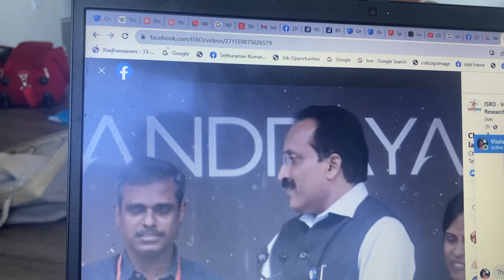project director of Chandrayaan mission Veera Muthuvel from Viluppuram addresses and thank the team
சந்திராயன் -3  வெற்றிக்கு மிகவும் உறுதுணையாக இருந்த திட்ட இயக்குனர் தமிழர் முத்துவேலுக்கு பாராட்டுக்கள்.

சந்திராயான்  3 விண்கலத்தின் லேண்டர்  நிலவில் வெற்றிகரமாக தரையிறங்கி உள்ளது .நிலவின் தென்பகுதியில்  கால் பதித்த    முதல் நாடு என்ற பெருமையை நம் இந்திய பெற்றுள்ளது.  இந்த பெருமைக்குரிய நிகழ்வில் முக்கிய பங்காற்றியவர் ஒரு தமிழர் என்பதில் மகிழ்ச்சி அடைவோம். இந்த திட்டத்தின் இயக்குனராக திரு முத்துவேல் என்பவர் பணியாற்றியுள்ளார். இவர் விழுப்புரம் மாவட்டத்தை சார்ந்தவர்.இவரைஇஸ்ரோ தலைவர்  சோமநாத் பாராட்டியுள்ளார்.  சந்திராயன் மூணு வெற்றிக்கு மிகவும் உறுதுணையாக இருந்த திட்ட இயக்குனர் தமிழர் முத்துவேல் உரையாற்றுவதை இந்த காணொளியில் காணலாம்.